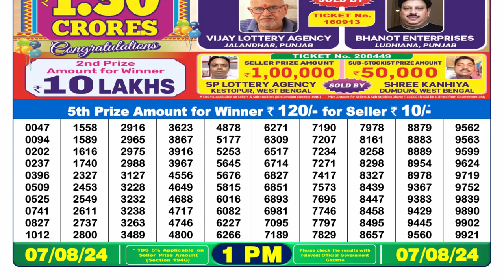✅Lottery Sambad Result 1pm 07.08.24 Dear Lottery Result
Nagaland Lottery Sambad Result 1pm 07.08.24